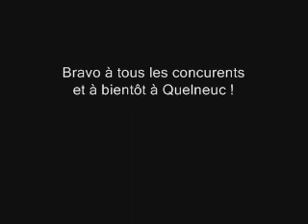Cyclo-cross - Chall. Nat. Sarrebourg (Dames)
La 1ère manche du challenge National de cyclocross "La France Cycliste", disputé à Sarrebourg (Lorraine)
Ici, la course des dames.